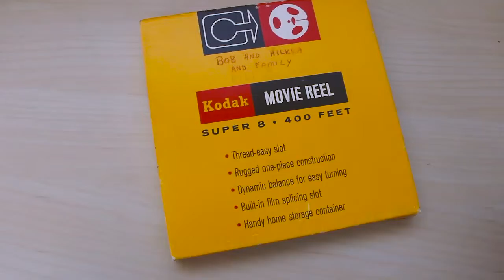Bring Your Home Movies to New Streams Studio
Bring your home movies to New Streams Studio and we will transfer them to Platinum Archival DVDs or to a secure, cloud based system, Digital Video Archive. From film to videotapes, and even slides, never before have your memories been so safe and accessible.